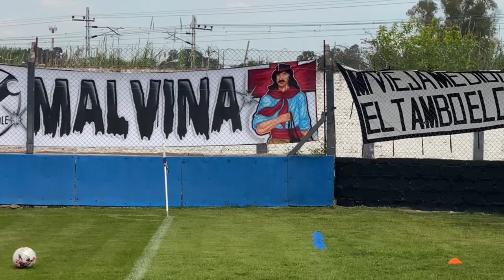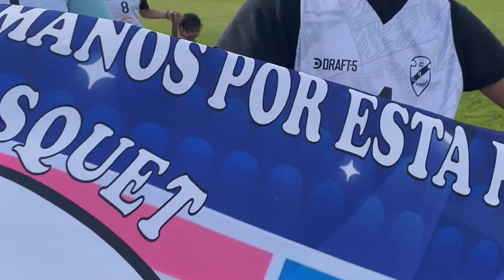¡99 AÑOS! LA FIESTA TAMBERA DESDE ADENTRO | FECHA 17 CLAYPOLE 3 LAMADRID 1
Por la fecha 17 del torneo Clausura el Club Altético Claypole venció a Lamadrid por 3 a 1.

Goles de Leonel Llodrá, Sergio Acosta y Matías Coselli.

fotografía de portada por Pablo Barrientos